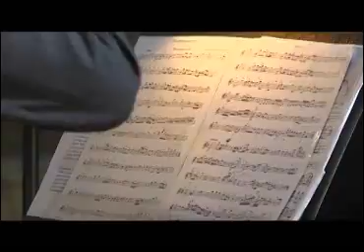“Consortium Sonorus” Orquesta de Cámara Facultad de Música UNAM